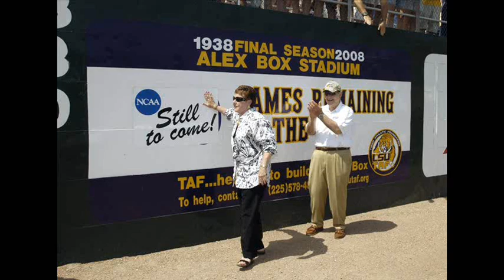LSU Baseball 2008_Let's Get it Started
All the way to Omaha